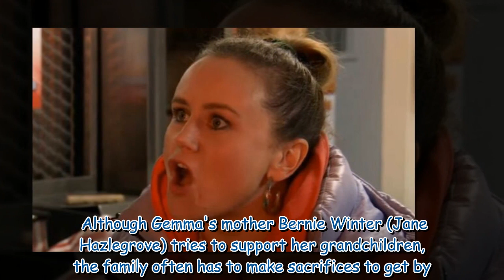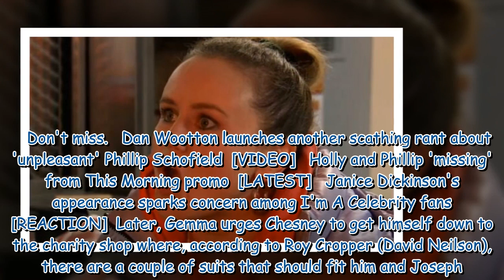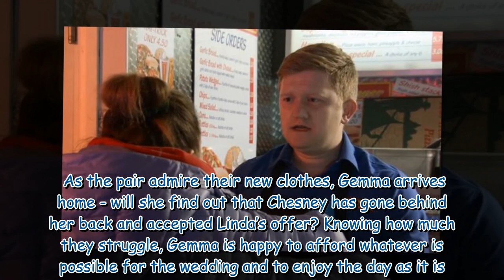Coronation Street's Chesney Brown betrays Gemma Winter in wedding drama